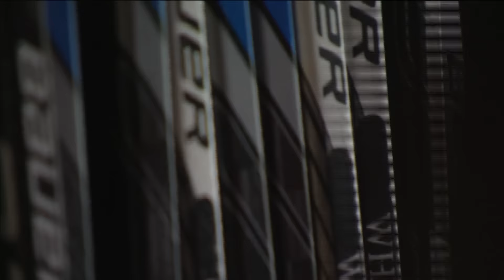Men's Hockey Highlights: Mar. 12 vs Vermont